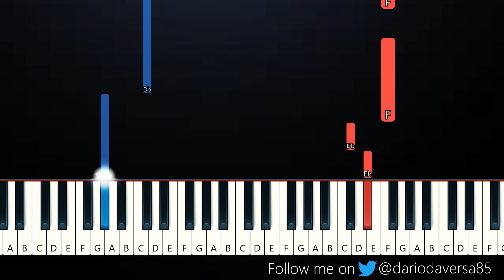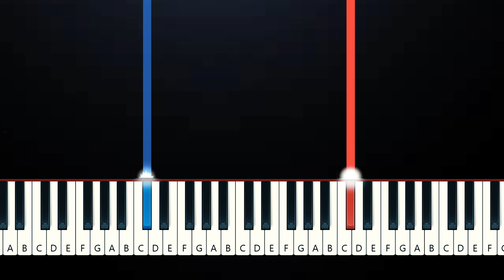Zootopia - Try Everything (SLOW EASY PIANO TUTORIAL)